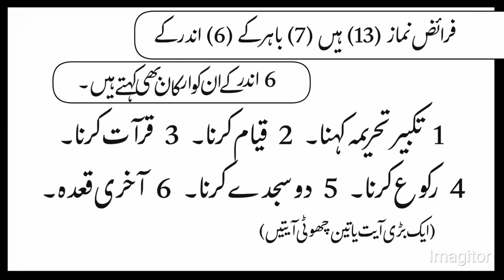Namaz (salah) complete Namaz | Namaz K Faraz | Namaz K Arkaan